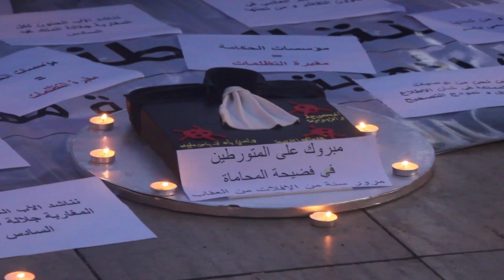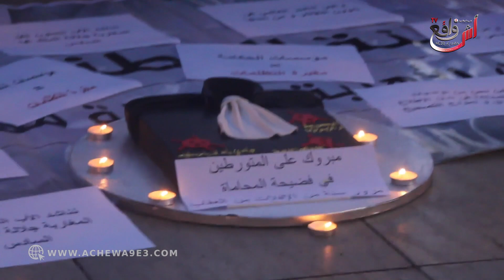الطلبة الراسبون في امتحان أهلية المحاماة يعودون للاحتحاج ويحتفلون بطريقتهم بمرور سنة على الامتحان